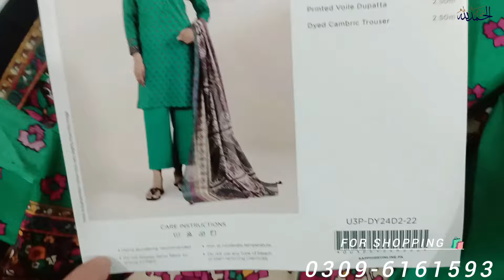Nishat New Eid Collection 2024